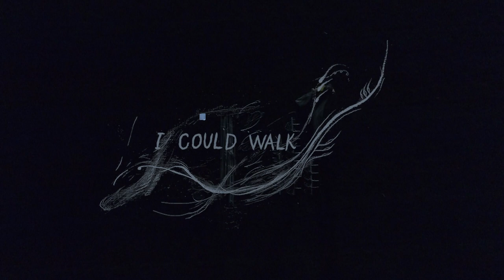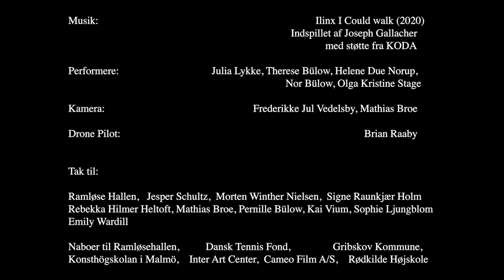ilinx - I Could Walk (visual)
I Could Walk visual in extension of the art film Linier fra tårer by Therese Bülow and Frederik Vium, 2022

Music composed and performed by ilinx
Recorded and mixed by Joseph Gallacher
With support from KODA

Performers: Julia Lykke @julialykke, Therese Bülow @theresebulow_, Helene Due Norup @duehelene , Nor Bülow @nor_x_xd , Olga Kristine Stage @olgak.stage
Camera: Frederikke Jul Vedelsby @frederikkejv, Mathias Broe @mathiasbroe
Drone pilot: Brian Raaby @holymile

Ramløse Hallen,   Jesper Schultz,  Morten Winther Nielsen,  Signe Raunkjær Holm, Rebekka Hilmer Heltoft, Mathias Broe, Pernille Bülow, Kai Vium, Sophie Ljungblom, Emily Wardill

Naboer til Ramløsehallen, Dansk Tennis Fond, Gribskov Kommune, Konsthögskolan i Malmö, Inter Art Center, Cameo Film A/S, Rødkilde Højskole